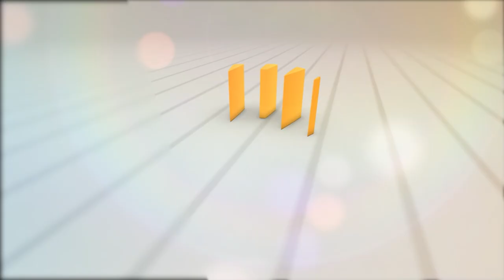SQuire Rushnell and Louise DuArt Rushnell: Author, Speaker, Writer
The Perspective TV program with Host Mike Sherbino and Co-host Mitch Hunter.

Special guests: SQuire Rushnell and Louise DuArt Rushnell are here to help us see Godwinks and the books they have written are amazing!  They are producers and entertainers. Mike and Mitch talk with SQuire and Louise as they help us unpack peace. They have a huge initiative to help people pray.

Connect with SQuire Rushnell and Louise DuArt Rushnell